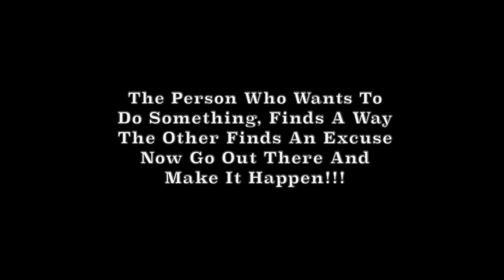Fried On Business - BUILDING A SUSTAINABLE WORLD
BUSINESS WITH AN IMPACT

Sean O'Hanlon has been called 'Bioneer' and described as "One of the most influential voices in BioEconomy". He first became interested in agricultural, environmental, health, economic, food, water, and energy security issues after surviving Hurricane Mitch in 1998. He has been operating at the nexus of energy, agriculture, and water ever since.

And long time friend of the show, Manny Johnson is passionate about projects that bring attention to problems we all face as world citizens and doing his best to leave the world a little better than when he arrived